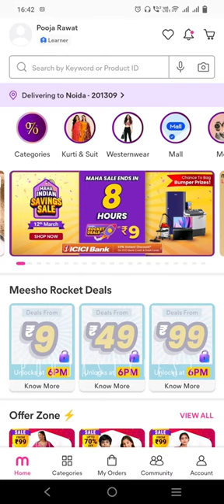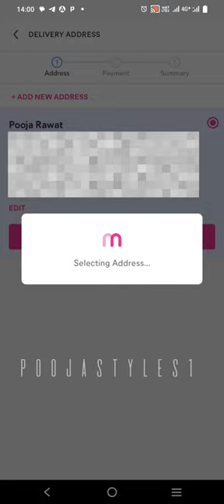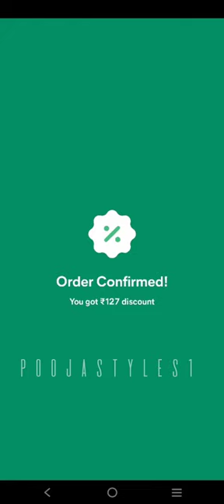Meesho Rs 9 Sale order trick | Live order | Meesho Maha Indian Savings Sale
Meesho Maha Indian Savings Sale